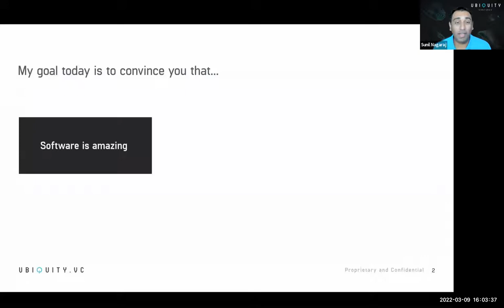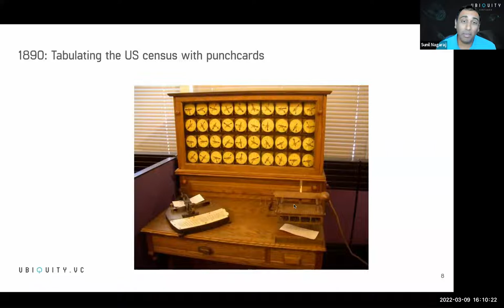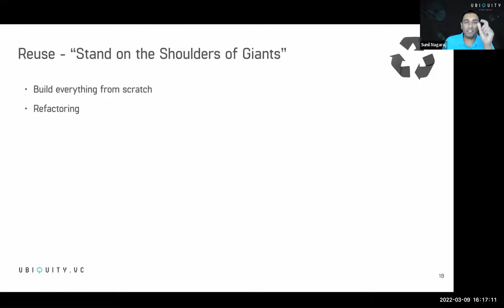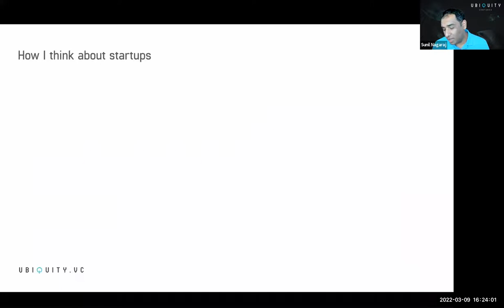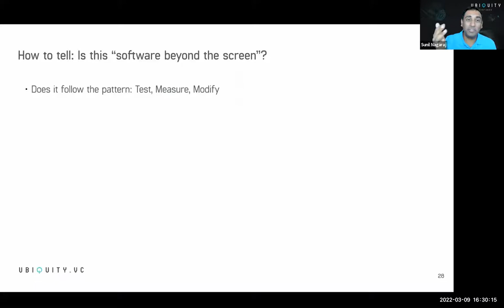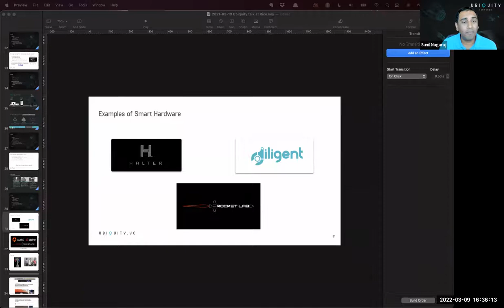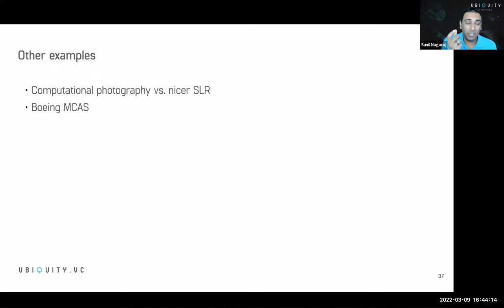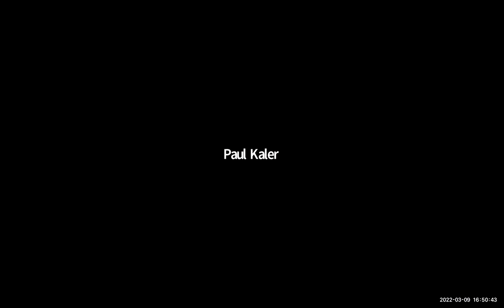Technology Innovation Lecture Series - Sunil Nagaraj on March 9, 2022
Title: “Why Venture Capitalists are Investing in ‘Software Beyond the Screen’”
Speaker: Sunil Nagaraj
March 9 at 4:00 p.m.

Presented by: The Ken Kennedy Institute and the Liu Idea Lab for Innovation and Entrepreneurship

Software has had an amazing decade, as it has transitioned from desktop computers into the cloud and onto smartphones. In the process, entrepreneurs and venture capitalists have smartly capitalized on this trend. The next decade will focus on software making an even more important jump: moving beyond the screen and into the real world around us.
In this talk, Sunil Nagaraj of Ubiquity Ventures will explore how software is beginning to animate, understand and navigate the real world with profound implications. Using examples ranging from hospital robots to rocket engines to dairy cows, he will explain how powerful this shift will be to our daily lives and our global economies. He will touch on how the software engineering toolchain (APIs, scrum, object-oriented programming, over-the-air updates, etc.) has been perfected for computer software and how this powerful software development paradigm is being applied conceptually and tactically to enable smart hardware in the real world. He will also cover several applications of the machine learning branch of software and its ability to connect the dots and navigate our complex physical world.

About Ubiquity Ventures

Ubiquity Ventures is a seed-stage institutional venture capital firm that invests in "software beyond the screen"® startups and has $100 million under management. Ubiquity's portfolio includes B2B technology companies that utilize smart hardware or machine learning to solve business problems outside the reach of computers and smartphones. By transforming real-world physical problems into the domain of software, Ubiquity startups tap into large greenfield markets and offer more effective solutions. Leveraging a decade of institutional venture capital experience, Sunil Nagaraj leads Ubiquity Ventures along with an extended team of over 40 experts with a range of technical and marketing expertise. See more details on the Ubiquity Ventures